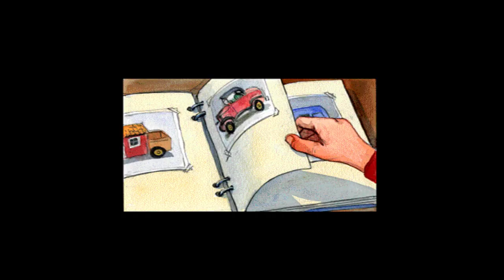Nostalgiska Spel: Mulle Meck bygger Bilar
Ni visste att det skulle komma förr eller senare.